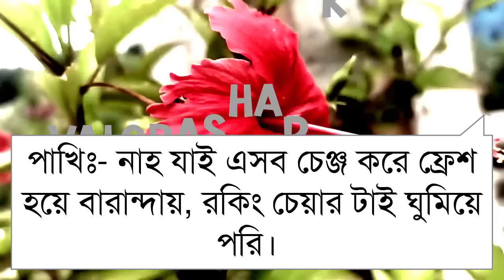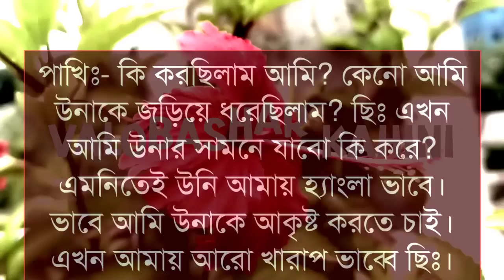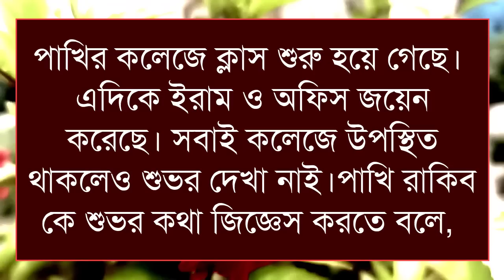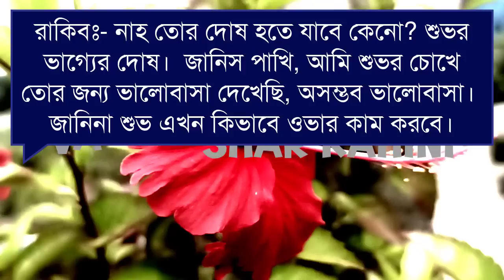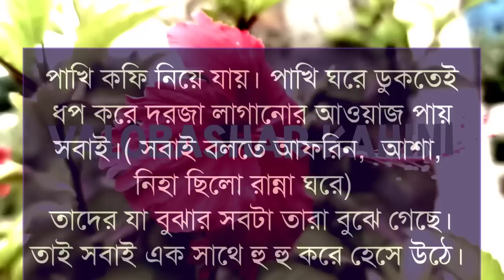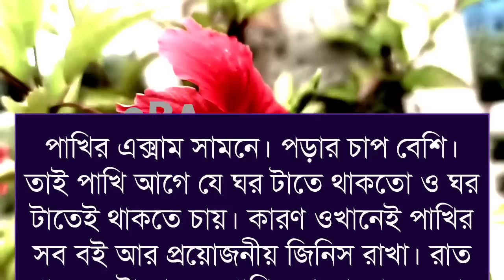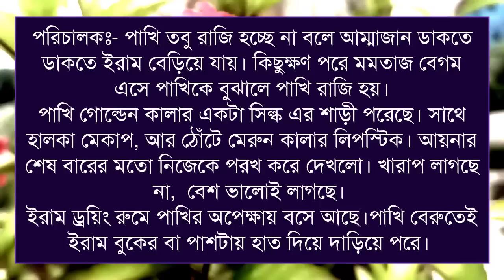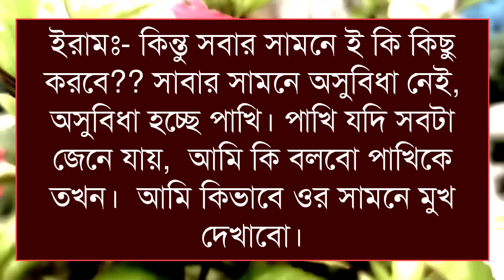বাবার বন্ধুর মেয়ে যখন দুষ্ট বউ || পর্ব-৫ || Ashik & Shonalika || Love story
♦নতুন নতুন গল্প দেখতে আমাদের চ্যানেলটি Subscrib করুন

♦ ভয়েসঃ- আশিক এবং সোনালিকা আরো অনেকেই

♦ ভিডিও ইডিটিঃ- মোঃ হাসান
♦ স্ক্রিপ্টঃ- সংগ্রহ করা
♦ থাম্নেইলঃ- মোঃ- হাসান

ধন্যবাদ সবাইকে